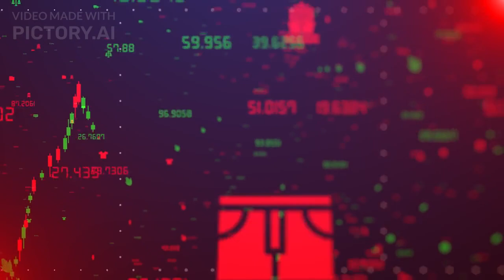Discovering Japan , A fusion of tradition and technology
Basic information about countries ,its geography,food,culture and favourite sports.